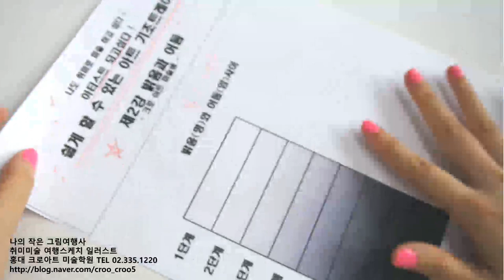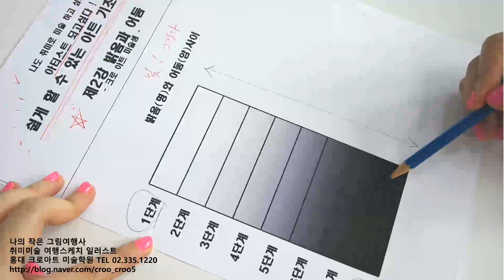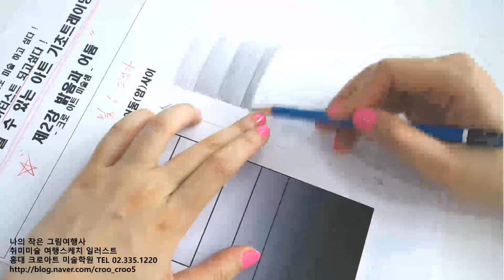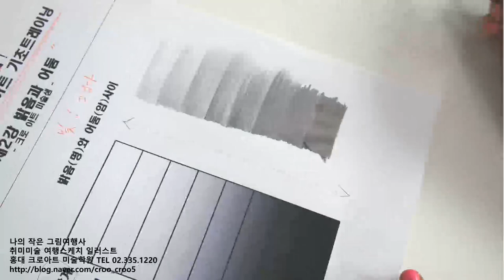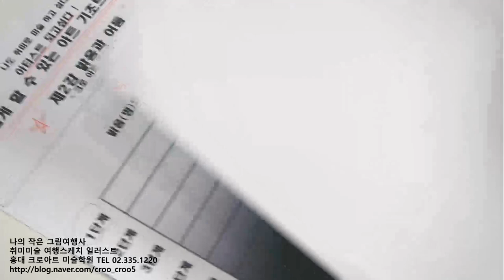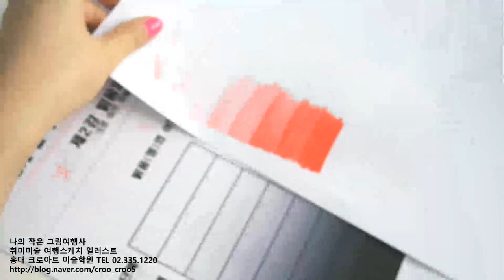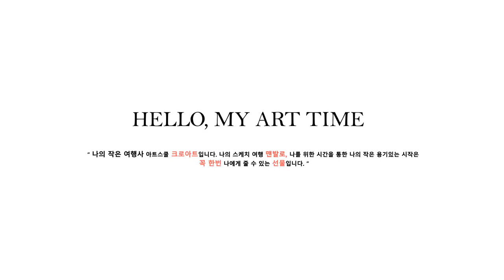크로아트의 미술 트레이닝 2강 색단계 연습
손그림그리기 입문 아트기초트레이닝
누구나 쉽게 그림을 접할수 있도록 도와드리는 손그림 입문과정입니다. ^^
홍대 크로아트블로그 ( 취미 미술학원 )
홍대입구3번출구 도보15분거리
인스타그램 ID :  crooart
평일AM9:30-PM8:30/토요일AM9:30-PM5:00